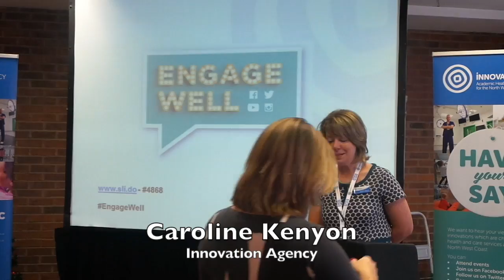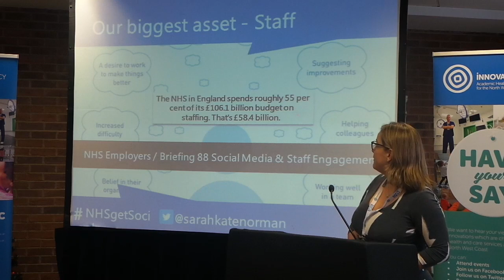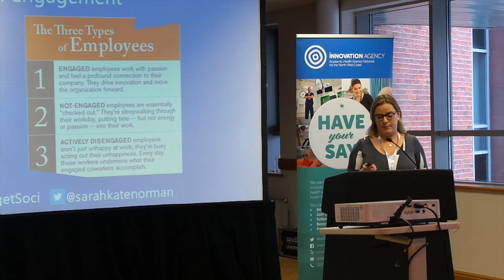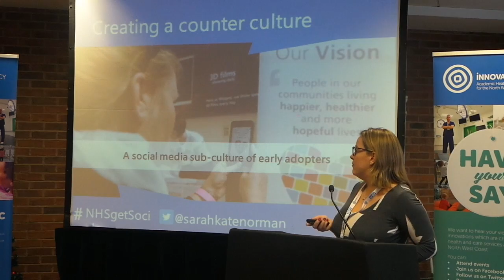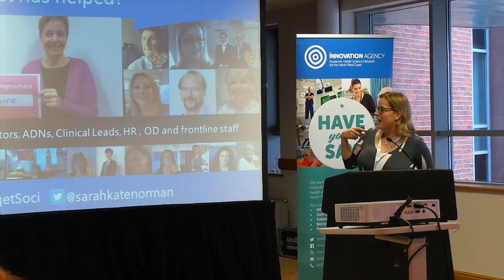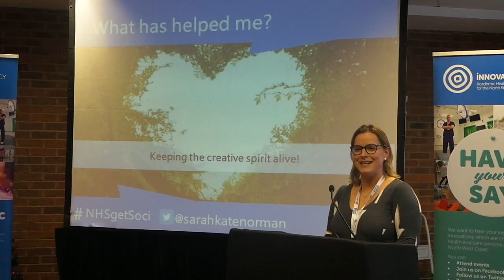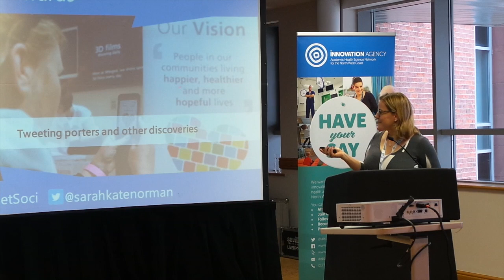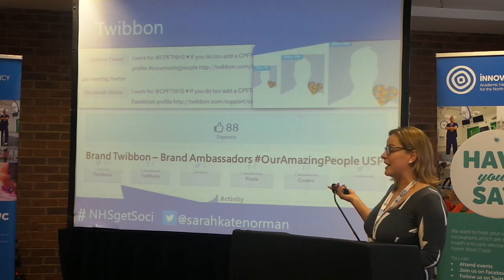Engage Well - Kate Norman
Staff engagement and Bob Dylan (The times they are a changin')